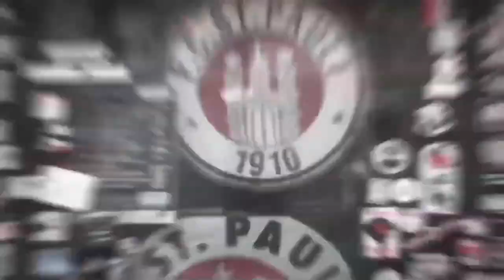Luca Zander und James Lawrence vor dem Spiel gegen den SC Paderborn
Luca Zander und James Lawrence äußern sich vor dem anstehenden Heimspiel gegen den SC Paderborn (Sa, 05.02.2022, 20:30 Uhr)